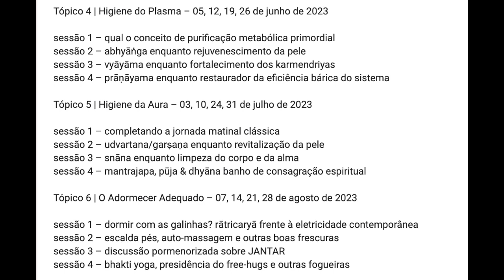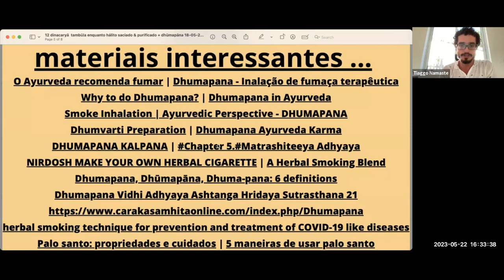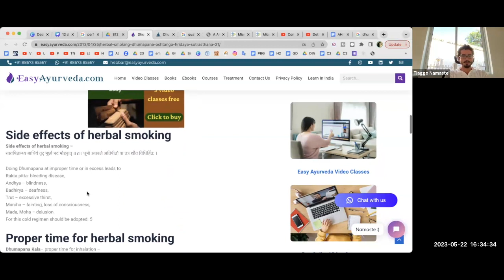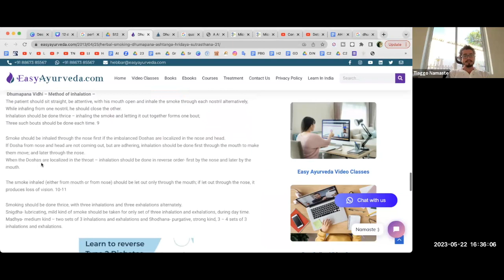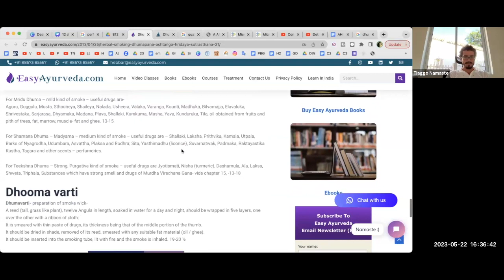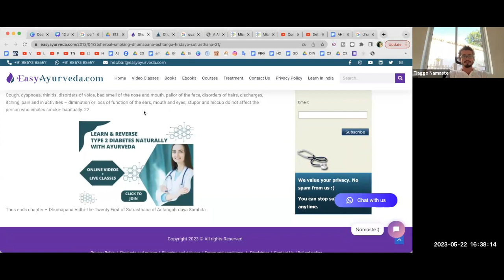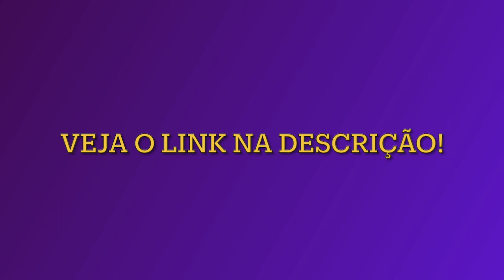terapia dhUmapAna é mesmo que fumar ou fumegação | curso dinacharyA Ayurveda avançado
S12/36 – dhūmapāna & tambūla enquanto terapias associadas?

sessão 4 – dhūmapāna & tambūla enquanto terapias associadas?